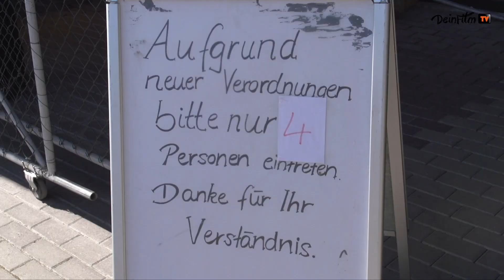Garten- und Landschaftsbau Patrick Stenzel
Garten- und Landschaftsbau Patrick Stenzel, jetzt auch mit Floristik zu finden in der ehemaligen Gärtnerei Cellarius